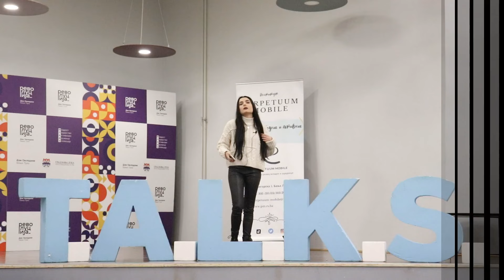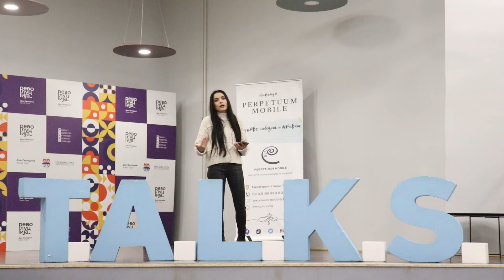Jelena Jeremić - T.A.L.K.S.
“Klara Cetkin bi se ponosila” T.A.L.K.S. govor.

Izrada video materijala realizovana je u okviru projekta „Klara Cetkin bi se ponosila“. Ovaj projekat je podržan u okviru programa „Žene na izborima u Bosni i Hercegovini“, koji finansira Vlada Švedske, a implementira Razvojni program Ujedinjenih nacija (UNDP) u  BiH.

Sadržaj emitovanog materijala nije odgovornost Vlade Švedske i Razvojnog programa Ujedinjenih Nacija.